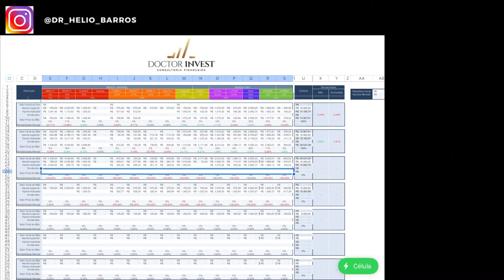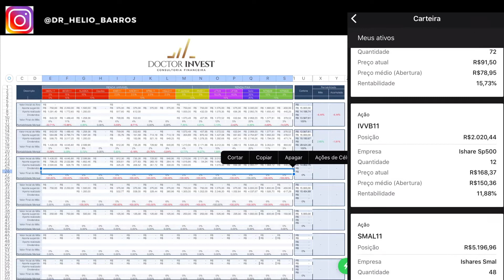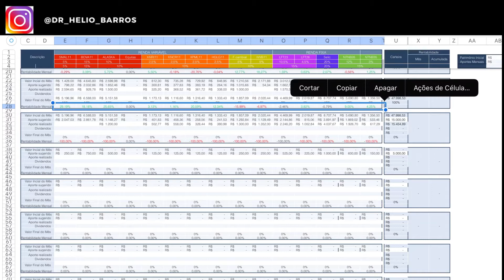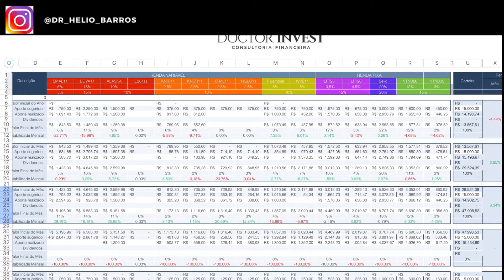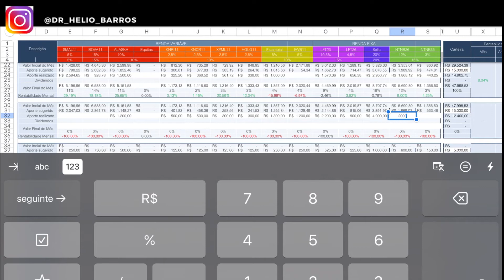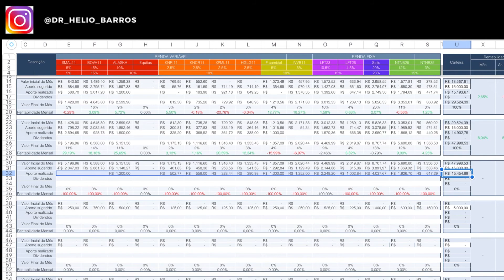Você milionário em 5 anos - mês 4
Clique aqui pra se cadastrar na minha lista de espero pro meu curso de investimentos

Borá ver como ficou a performance da carteira pública em Maio ?!
Essa carteira existe pra mostrar que é possível ter muito resultado com estratégia e aportes e rebalanceamento.
Vem saber como eu fiz pra atingir minha independência financeira.

Se quiser deixar algum comentário ou ficou alguma dúvida só deixar abaixo